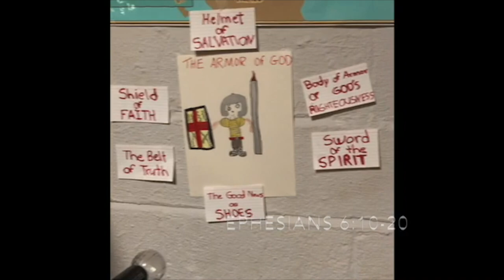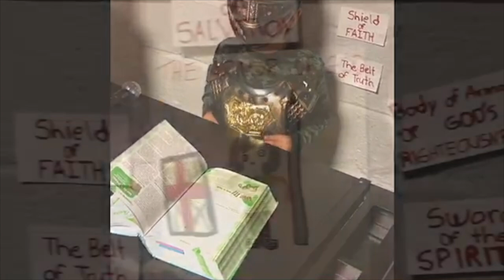Armor of God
Explaining Ephesians 6:10-20